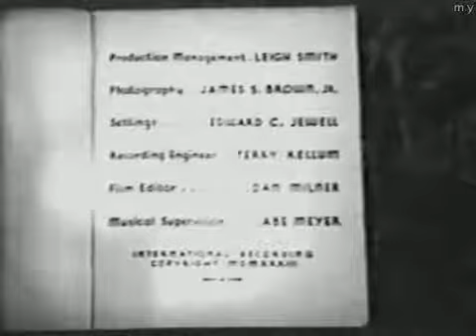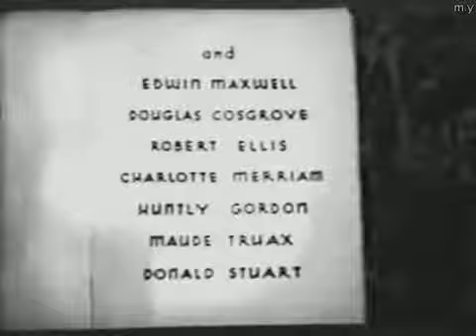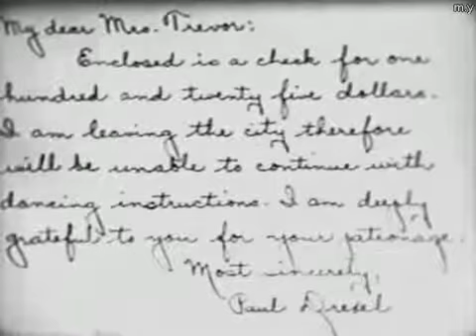Dancing Man (1934)